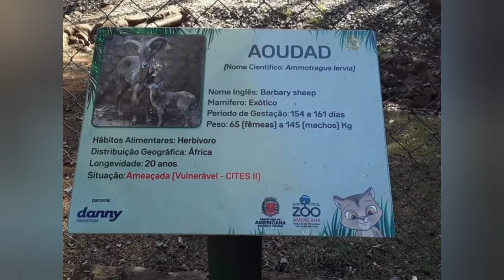AOUDAD ou MUFLÃO é europeu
O Muflão é europeu é um ovino mamífero selvagem pertinente ao gênero ovis é uma espécie de carneiro. também conhecido no inglês e no francês moufflon, mouflon